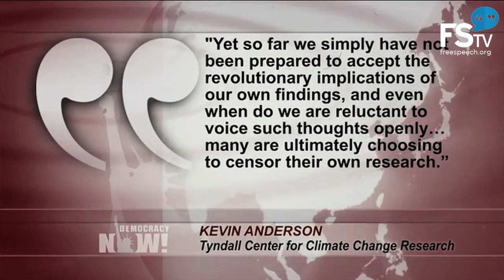Top Climate Expert: Scientists Are Self Censoring to Downplay Risk of Climate Change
Kevin Anderson is deputy director of the Tyndall Centre for Climate Change Research and professor of energy and climate change at the University of Manchester in Britain. He has said many scientists are self-censoring their work to downplay the severity of the climate crisis.